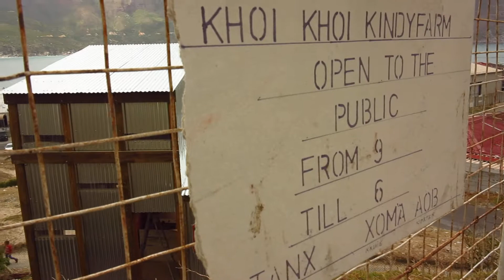Building the Light house - Hangberg, Hout Bay, Cape Town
The Light house

building the first Light house together, step by step, co-designing and building

Design is a dialogue between equals.

Hangberg, Hout Bay, South Africa March 2014

Xoma Ayob, Andrew Lord, Stephen Lamb